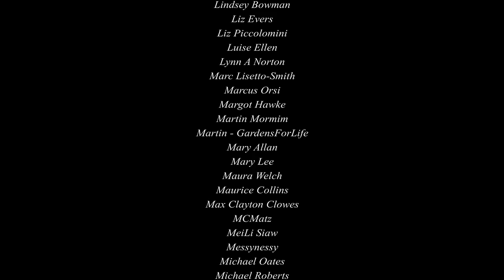How to Thrive as an Introvert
If you, like me, are an introvert, then be proud of the way you are. You don't need fixing. It's possible to thrive, not just in spite of being an introvert, but because of it.

🐷 Or browse more pictures of my animals and smallholding on Instagram